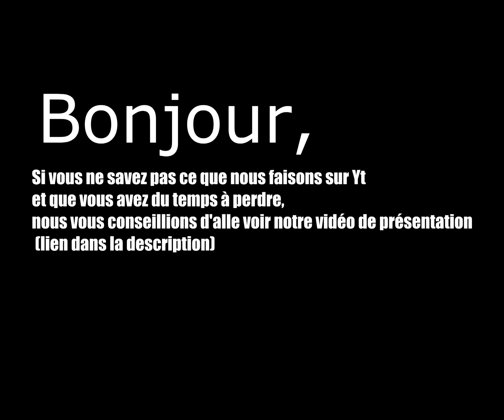C'est toi qui choisis nos picks ! Ep1 Cho'Gath/Maître Yi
Et salut tout le monde, c'est Gowestmen & PraevoloN pour le 1er épisode de "C'est toi qui choisis nos picks!". La série où tu choisis nos picks!
Bonne vidéo..